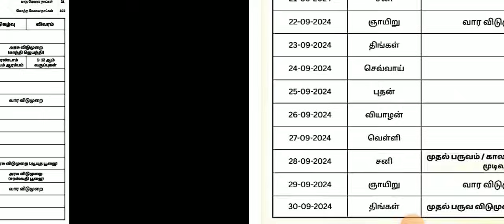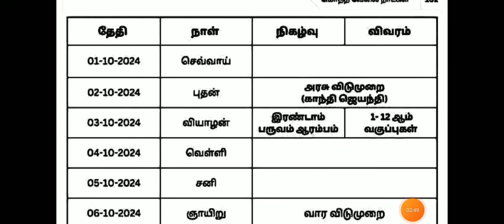TN 6-12TH STD COMMON QUARTERLYEXAM SEPTEMBER-2024 TIME TABLE 38-DISTRICT TN QUARTERLY HOLIDAY ORDER